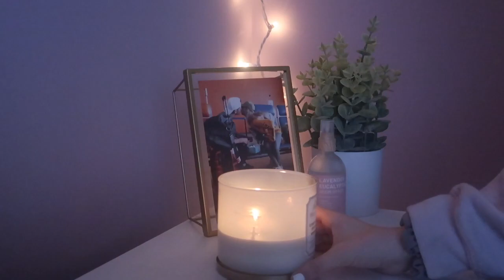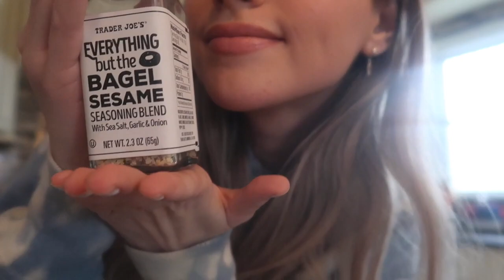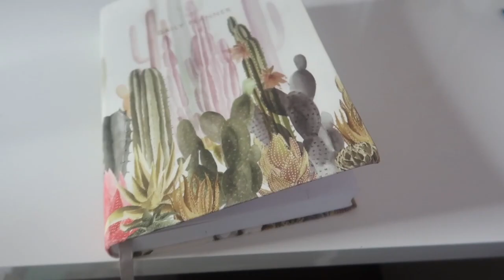MY MORNING ROUTINE: quarantine edition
Count how many times I say Im bored.

I hope you all are staying safe and healthy ❤️